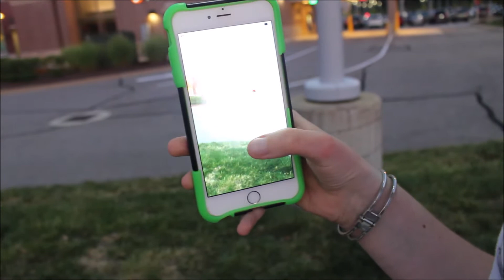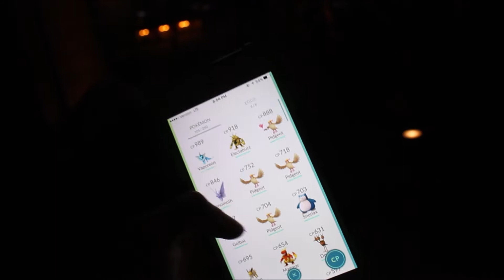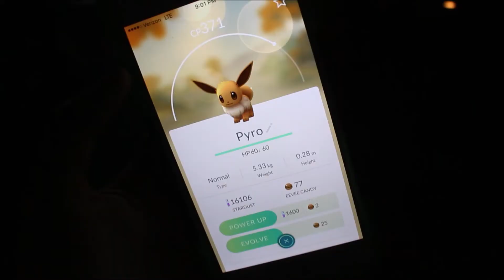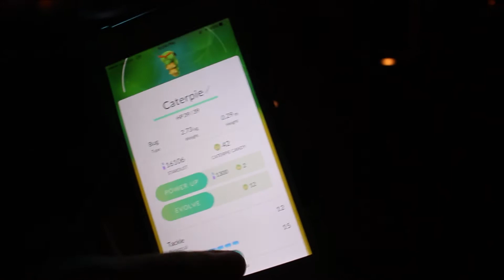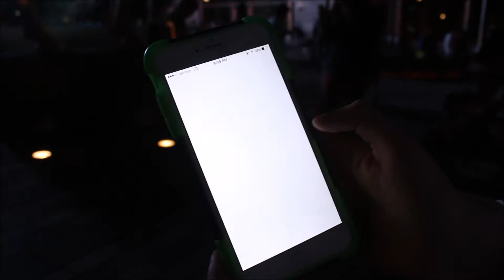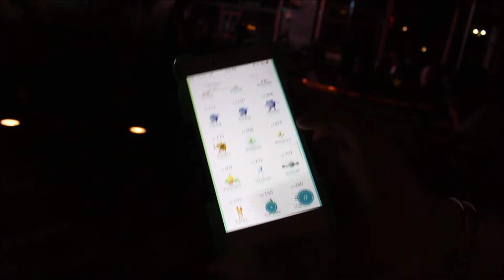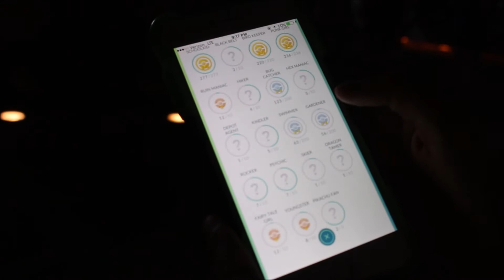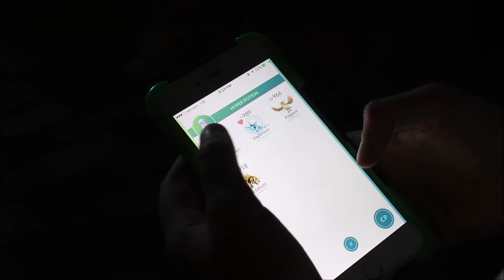Pokemon Go - Evolving A Bunch of Pokemon!!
Hey guys!! I really hope you enjoyed this video, I had a ton of fun filming it!! Please let me know if you'd like to see more of these Pokemon Go videos, because I'd love to make more! :D